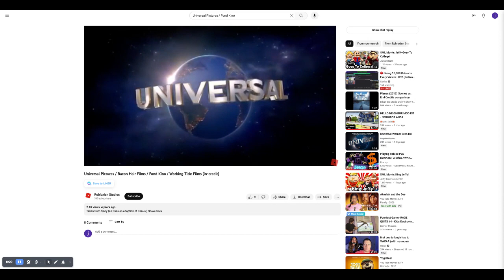Universal Pictures Fond Kino Sushi Pack the Movie Russia version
from sushi pack the movie 2023 russia version